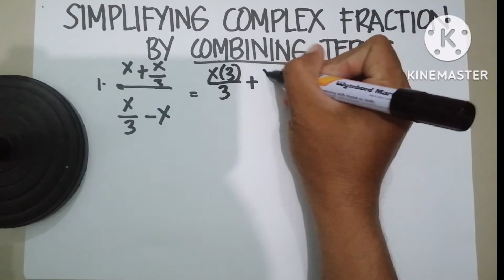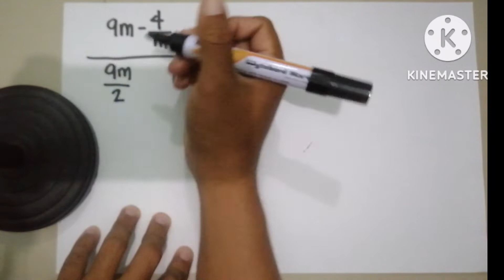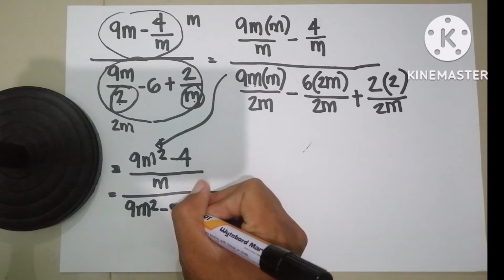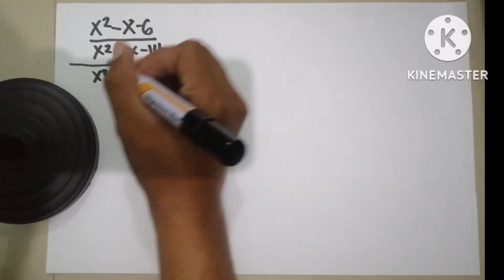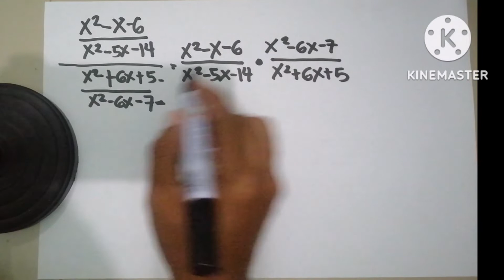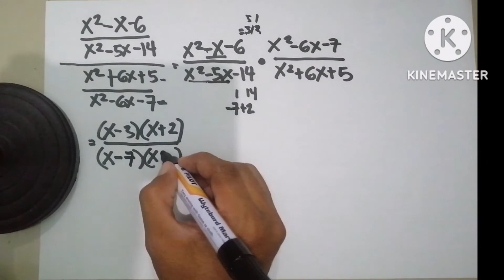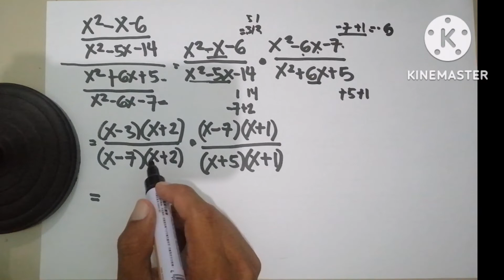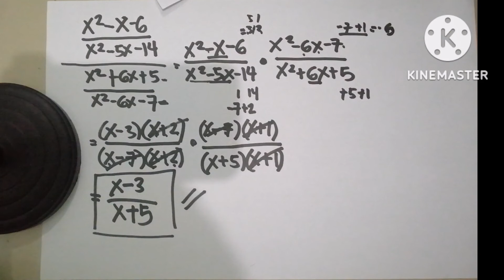SIMPLIFYING COMPLEX FRACTION OF RATIONAL ALGEBRAIC EXPRESSIONS by COMBINING TERMS ||GRADE 8 TOPIC 3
Sharing this tutorials for the grade 8 students in how to Simplify complex fraction of Rational Algebraic Expressions Using Combining Terms

Check this Link Below for Simplifying Complex Fraction of Rational Algebraic Expressions Using Least Common Multiple